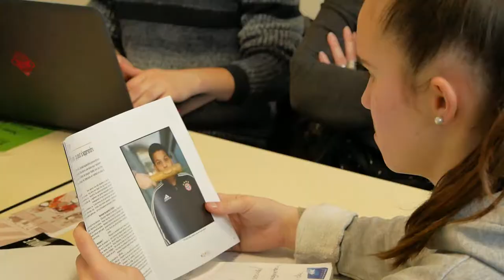L'Atelier des médias 2019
Le 5 février 2019, Médiaparks organisé l'Atelier des médias à l'université Rennes 2. Une journée réunissant différents intervenants pour publier des articles sur le thème du territoire. Rencontre avec des professeurs et des élèves...